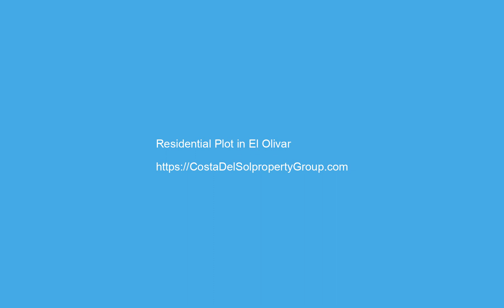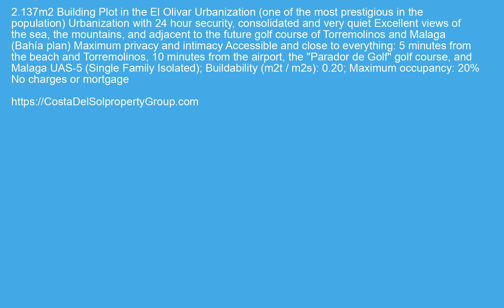Residential Plot in El Olivar, Costa Del Sol FOR SALE €470000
Residential Plot in El Olivar, FOR SALE €470000 Property ID: CDS19350
 2.137m2 Building Plot in the El Olivar Urbanization (one of the most prestigious in the population)
Urbanization with 24 hour security, consolidated and very quiet
Excellent views of the sea, the mountains, and adjacent to the future golf course of Torremolinos and Malaga (Bahía plan)
Maximum privacy and intimacy
Accessible and close to everything: 5 minutes from the beach and Torremolinos, 10 minutes from the airport, the "Parador de Golf" golf course, and Malaga
UAS-5 (Single Family Isolated); Buildability (m2t / m2s): 0.20; Maximum occupancy: 20%
No charges or mortgage
Commercial Area,Close To Golf,Close To Shops,Close To Sea,Close To Town,Urbanisation